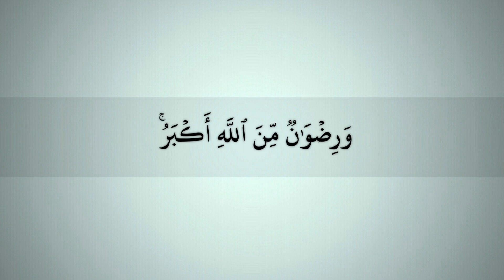﴿والمؤمنون والمؤمنات بعضهم أولياء بعض ..﴾ [التوبة: ٧١] ماهر المعيقلي maher almoeqli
قال تعالى:
﴿وَالمُؤمِنونَ وَالمُؤمِناتُ بَعضُهُم أَولِياءُ بَعضٍ يَأمُرونَ بِالمَعروفِ وَيَنهَونَ عَنِ المُنكَرِ وَيُقيمونَ الصَّلاةَ وَيُؤتونَ الزَّكاةَ وَيُطيعونَ اللَّهَ وَرَسولَهُ أُولئِكَ سَيَرحَمُهُمُ اللَّهُ إِنَّ اللَّهَ عَزيزٌ حَكيمٌ﴾ [التوبة: ٧١]

تلاوة للشيخ ماهر المعيقلي
maher almoeqli